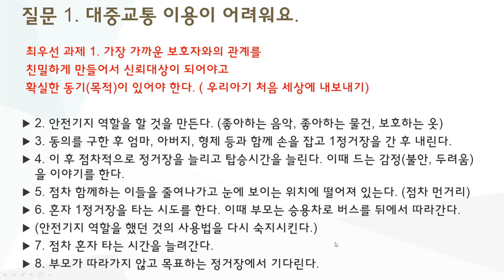촛불추천 431, [김민혁 부원장 강의 10] "대중교통 이용이 어려워요" -- 질문에 대한 김민혁과 촛불 배정규의 답변 -- 줌강의 망상반 1기 5강 #04